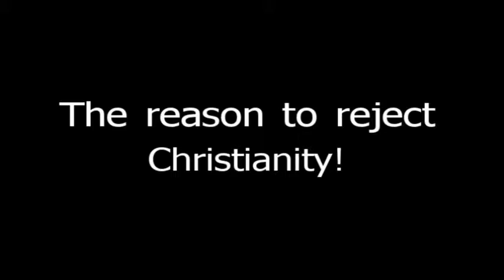Rejection of Christianity - VEDA Day 24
The robins are free. plus Professor Rosalind Picard of MIT gives strongest argument for the rejection of Christian Faith.

Thanks for allowing me to dip into political, religious discussion and content, after all, it is Easter.